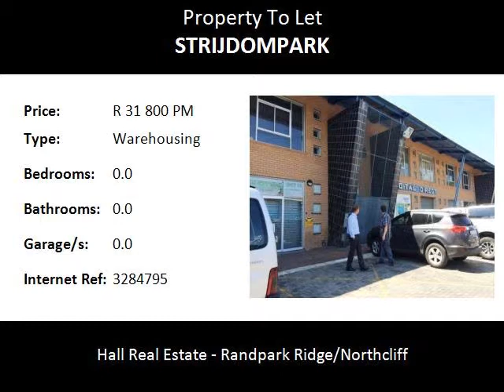Warehousing To Let in Strijdompark, Randburg, South Africa for ZAR R 31 800 Per Month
Bedrooms:
Bathrooms: 0.0
Garages: 0.0
Price: R 31 800 Per Month

Property Description:

4 Units available in Strijdompark. Warehouse and offices. 3x 530m2, 1x 660m2. Call Casey to view.